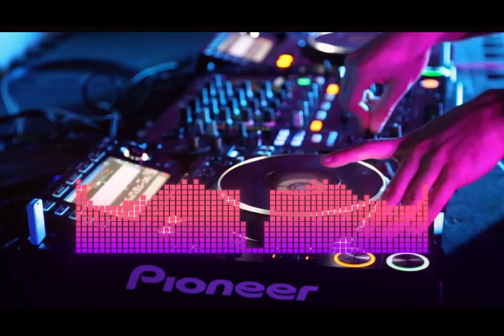COMMENTS EKIAGE SHOW AND MORE ENTERTAINMENT